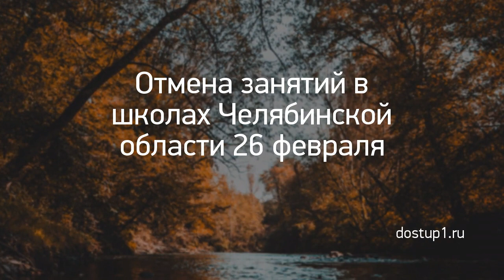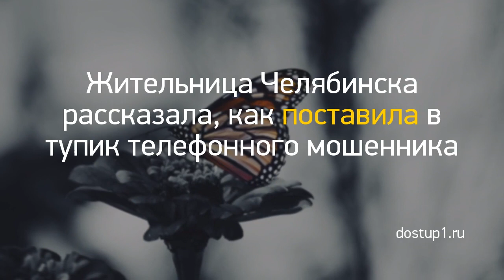Новость дня: "Из Кирова в ожоговую клинику Нижнего Новго..." и другие главные новости за 2021-03-06